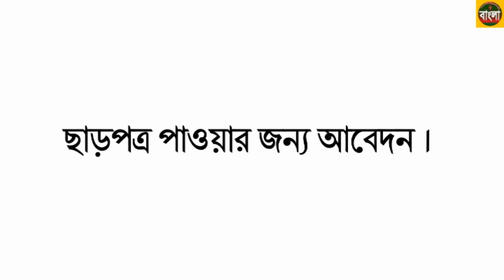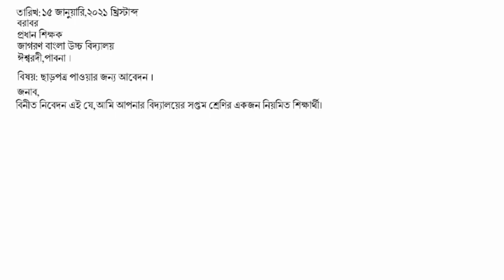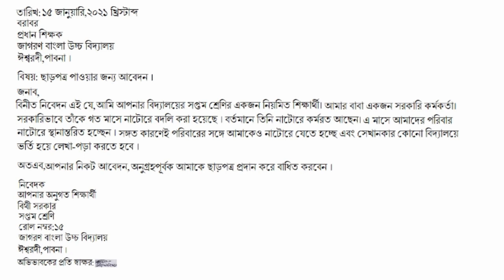ছাড়পত্র পাওয়ার জন্য আবেদন । ছাড়পত্র লেখার নিয়ম Application for clearance ।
এই শিখণে ছাড়পত্র পাওয়ার জন্য আবেদন পত্র কীভাবে লিখতে হয় তা শেখানো হয়েছে । ছাড়পত্র পাওয়ার জন্য আবেদন পত্র কীভাবে লিখতে হয় তা  জানেন ?
ছাড়পত্র লেখার নিয়ম
প্রত্যয়ন পত্রের জন্য আবেদন
ছাড়পত্রের জন্য আবেদন
ছাড়পএ জন্য আবেদন
প্রত্যয়ন পত্র চেয়ে আবেদন লেখার নিয়ম

ছাড়পত্র লেখার নিয়ম
ছাড়পত্রের জন্য আবেদন
ছাড়পএ জন্য আবেদন
সনদপত্রের জন্য আবেদন লেখার নিয়ম
ছাড়পত্র
প্রত্যয়ন পত্রের জন্য আবেদন লেখার নিয়ম
প্রত্যয়ন পত্র পাওয়ার জন্য আবেদন
প্রত্যয়ন পত্রের জন্য দরখাস্ত লেখার নিয়ম
আবেদন পত্র লেখার নিয়ম বাংলা
প্রশংসা পত্রের জন্য আবেদন দরখাস্ত
চাকরি থেকে অব্যাহতির জন্য আবেদন বাংলা
প্রত্যয়ন পত্র লেখার নিয়ম
টিসির জন্য আবেদন পত্র
ছাড়পত্র চেয়ে দরখাস্ত
ছাড়পত্র চেয়ে প্রধান শিক্ষকের নিকট দরখাস্ত
বিদ্যালয় থেকে ছাড়পত্র পাওয়ার জন্য আবেদন
আবেদন পএ লেখার নিয়ম
আবেদন পত্র লেখার নিয়ম
সার্টিফিকেট তোলার জন্য আবেদন পত্র লেখার নিয়ম
বিদ্যালয় হতে ছাড়পএ পাওয়ার জন্য প্রধান শিক্ষকের নিকট দরখাস্ত
পতায়ন পএ
ছাড়পত্রের জন্য আবেদন লেখার নিয়ম
ট্রান্সফার সার্টিফিকেট দরখাস্ত স্কুল
কলেজ থেকে মার্কশিট তোলার জন্য আবেদনপত্র
আবেদন পত্র
দরখাস্ত লেখার নিয়ম
ছাড়পত্র চেয়ে প্রধান শিক্ষকের নিকট আবেদন
abedon potro bangla
ছাড়পত্র পাওয়ার জন্য আবেদন
tc application bangla